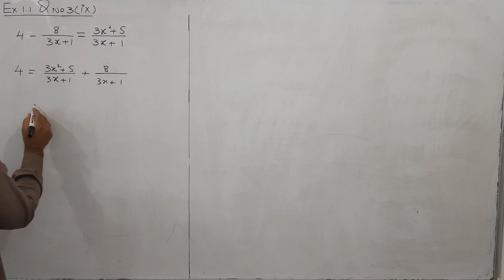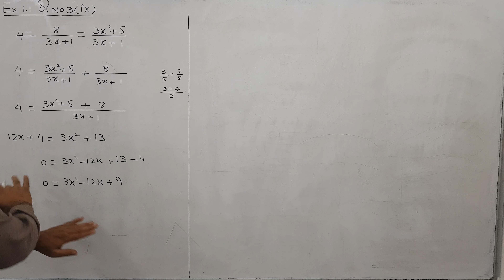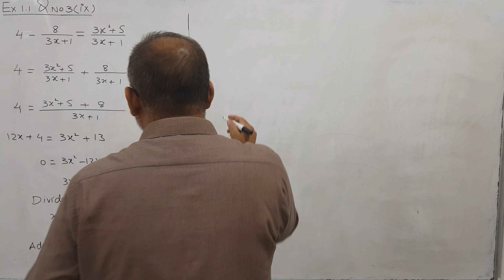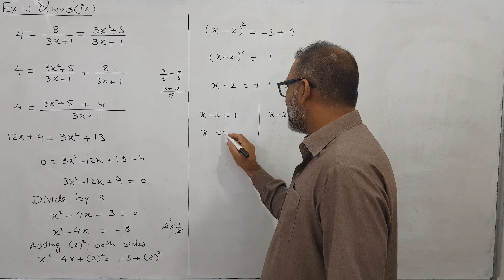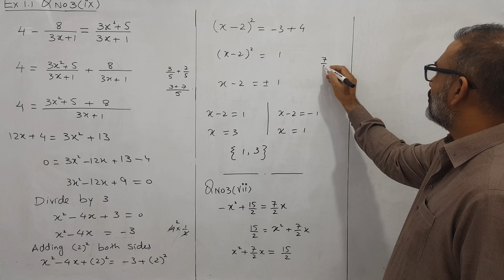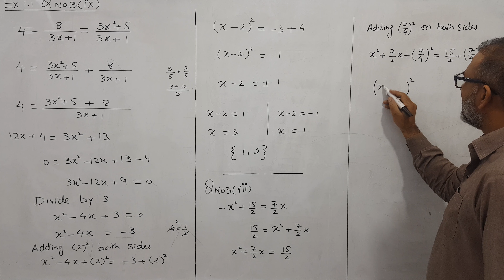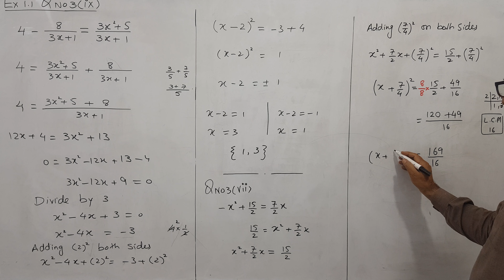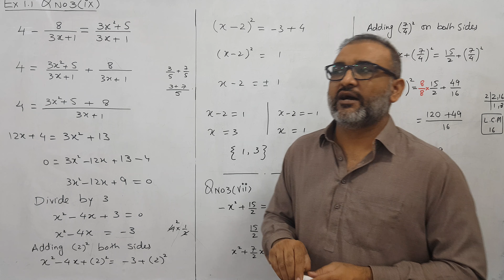Pakistani Grade 10 Ex # 1.1 Q No 3(ix) Q No 3(vii)